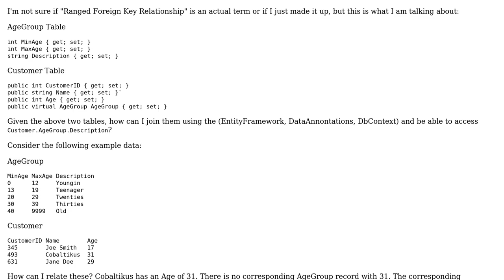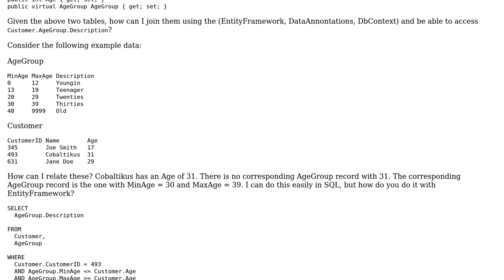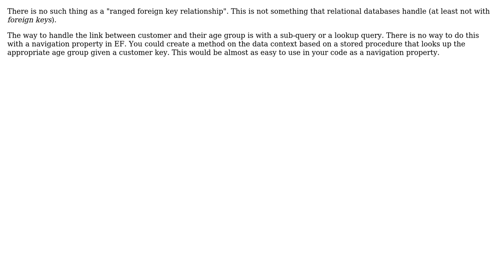Software Engineering: Entity Framework Joining Tables With Ranged Foreign Key Relationships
With thanks & praise to God, and with thanks to the many people who have made this project possible! | Content (except music & images) licensed under CC BY-SA | Music | Images & others | With thanks to user Joel Brown user Jim G. user Cobaltikus and the Stack Exchange Network Trademarks are property of their respective owners. You are responsible for your own actions.